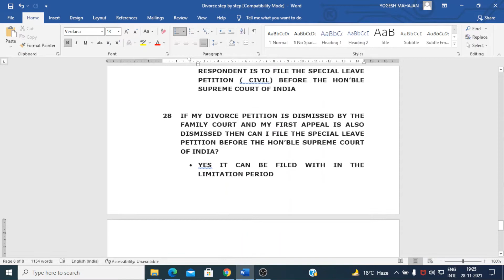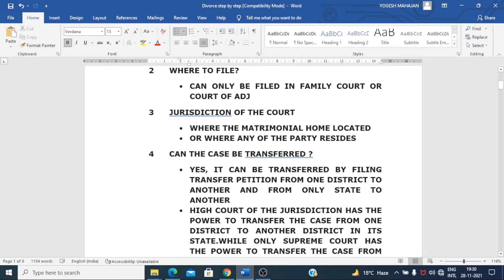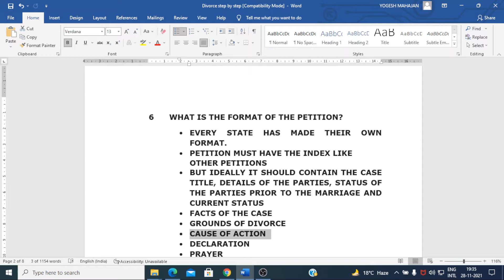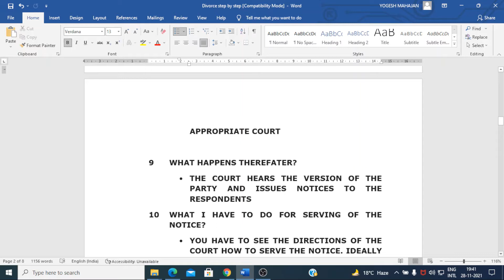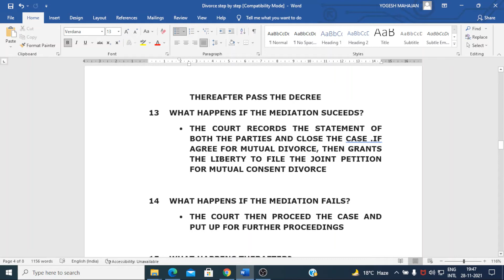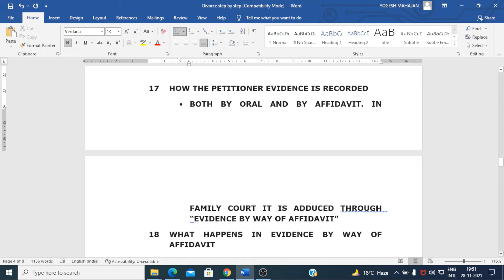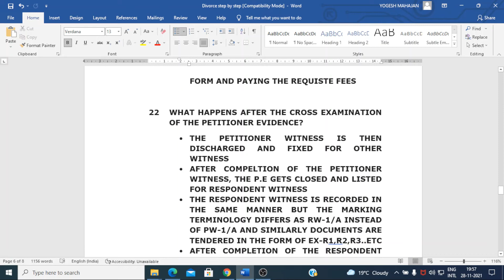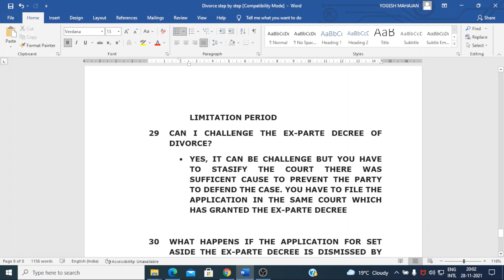STEP BY STEP PROCEDURE IN DIVORCE CASES FILED BY HUSBAND OR WIFE UNDER HINDU MARRIAGE ACT-1955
1 PETITION SHOULD ONLY BE FILED IF THERE ARE GROUNDS FOR DIVORCE. THE ONUS/BURDEN OF PROOF LIES ON THE PARTY WHO SEEKS THE DIVORCE

2 WHERE TO FILE?
• CAN ONLY BE FILED IN FAMILY COURT OR COURT OF ADJ
3 JURISDICTION OF THE COURT
• WHERE THE MATRIMONIAL HOME LOCATED
• OR WHERE ANY OF THE PARTY RESIDES
4 CAN THE CASE BE TRANSFERRED?
• YES, IT CAN BE TRANSFERRED BY FILING A TRANSFER PETITION FROM ONE DISTRICT TO ANOTHER AND FROM ONLY STATE TO ANOTHER
• HIGH COURT OF THE JURISDICTION HAS THE POWER TO TRANSFER THE CASE FROM ONE DISTRICT TO ANOTHER DISTRICT IN ITS STATE. WHILE ONLY SUPREME COURT HAS THE POWER TO TRANSFER THE CASE FROM ONE STATE TO ANOTHER
5 HOW TO FILE?
IN THE FILING COUNTER WITH REQUIRED COPIES OF SETS + COURT FEES + SUPPORTING DOCUMENTS SUCH AS RESIDENTIAL PROOF

6 WHAT IS THE FORMAT OF THE PETITION?
• EVERY STATE HAS MADE ITS OWN FORMAT.
• PETITION MUST HAVE THE INDEX LIKE OTHER PETITIONS
• BUT IDEALLY IT SHOULD CONTAIN THE CASE TITLE, DETAILS OF THE PARTIES, STATUS OF THE PARTIES PRIOR TO THE MARRIAGE, AND CURRENT STATUS
• CAUSE OF ACTION
• DECLARATION
• JURISDICTION CLAUSE
• PRAYER
• VERIFICATION
• SUPPORTING AFFIDAVIT
• INTERIM RELIEF , IF ANY
• SUPPORTING DOCUMENTS

7 IN FAMILY COURT WHETHER ADVOCATE CAN PLEAD ON BEHALF OF THE PARTY?
• ADVOCATES FIRST HAVE TO SEEK PERMISSION UNDER SECTION 13 OF THE FAMILY COURT ACT. IF THE COURT PERMITS THEM THEY ARE ALLOWED TO APPEAR WITH THE PARTY

8 WHAT HAPPENS AFTER FILING OF THE PETITION IN THE FILING COUNTER?
• MATTER WOULD BE SCRUTINIZED FOR DEFECTS IF ANY, AND THEREAFTER GET REGISTERED AND POSTED BEFORE THE APPROPRIATE COURT

9 WHAT HAPPENS THEREAFTER?
• THE COURT HEARS THE VERSION OF THE PARTY AND ISSUES NOTICES TO THE RESPONDENTS
10 WHAT I HAVE TO DO FOR SERVING OF THE NOTICE?
• YOU HAVE TO SEE THE DIRECTIONS OF THE COURT ON HOW TO SERVE THE NOTICE. IDEALLY, IT HAS TO BE SERVED BY P.F/REGISTERED POST/COURIER/SPEED POST OR ANY OTHER MODE. FOR P.F YOU HAVE TO FILL THE FORM AND PAY THE REQUISITE FEES TO THE AHLMAD

11 AFTER SERVING OF THE NOTICE, WHAT HAPPENS THEREAFTER?
• IF NOTICE HAS DULY BEEN SERVED THE RESPONDENT DOESN'T APPEAR.THEN COURT WILL VERIFY THE RECEIPT OF THE NOTICE AND MAY PROCEED EX-PARTE
• IF THE RESPONDENT APPEARS, THE COURT MAY SEND THE FILE FOR MEDIATION, WHICH IS NOW MANDATORY

12 WHAT HAPPENS WHEN THE RESPONDENT IS TREATED AS EX-PARTE?
• THE COURT WILL HEAR THE CASE IN THE ABSENCE OF THE RESPONDENT AND PROCEED WITH THE CASE FOR FURTHER PROCEEDINGS AND THEREAFTER PASS THE DECREE
13 WHAT HAPPENS IF THE MEDIATION SUCCEEDS?
• THE COURT RECORDS THE STATEMENT OF BOTH THE PARTIES AND CLOSE THE CASE.IF AGREE FOR MUTUAL DIVORCE, THEN GRANTS THE LIBERTY TO FILE THE JOINT PETITION FOR MUTUAL CONSENT DIVORCE

14 WHAT HAPPENS IF THE MEDIATION FAILS?
• THE COURT THEN PROCEED THE CASE AND PUT UP FOR FURTHER PROCEEDINGS

15 WHAT HAPPENS THEREAFTER?
• THE COURT DIRECTS THE RESPONDENT TO FILE THE WRITTEN STATEMENT AND GRANTS THE OPPORTUNITY TO THE PETITIONER TO FILE THE REPLICATION
• AFTER THIS PLEADINGS GET COMPLETE

16 WHAT HAPPENS THEREAFTER?
• THE COURT THEN FRAME THE ISSUES AND DIRECT THE PETITIONER TO FILE THE LIST OF THEIR WITNESS
• THE PETITIONER FILES THE LIST OF WITNESS
• THE DAY IS THEN FIXED FOR PETITIONER EVIDENCE

17 HOW THE PETITIONER EVIDENCE IS RECORDED
• BOTH BY ORAL AND BY AFFIDAVIT. IN FAMILY COURT IT IS ADDUCED THROUGH  “EVIDENCE BY WAY OF AFFIDAVIT”
18 WHAT HAPPENS IN EVIDENCE BY WAY OF AFFIDAVIT
• THE PETITIONER TENDERED HIS EVIDENCE BY WAY OF AFFIDAVIT AND CAN TENDER HIS DOCUMENTS OR OTHER MATERIALS IN THE FORM OF EXHIBITS
• THE AFFIDAVIT IS MARKED AS PW-1/A AND EXHIBITS CAN BE MARKED AS EX-P1,P2,P3,P4 ETC
19 CAN OPPOSITE PARTY CAN PLACE OBJECTIONS WHILE TENDERING OF DOCUMENTS
• THE OPPOSITE PARTY HAS EVERY RIGHT TO MAKE THEIR OBJECTIONS IN THE FORM OF ADMISSIBILITY, MODE OF PROOF, AND RELEVANCE